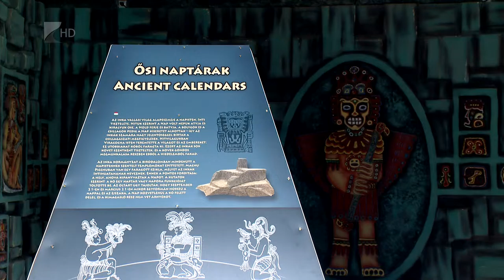Több látogató - Kölcsey Tv